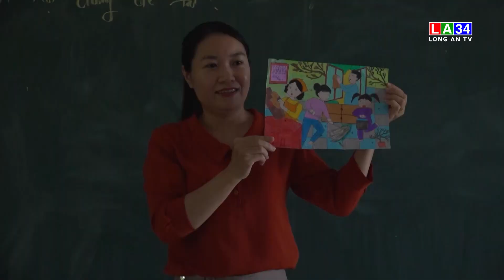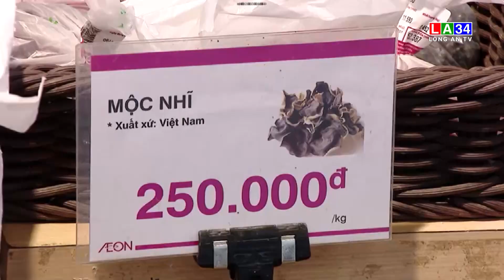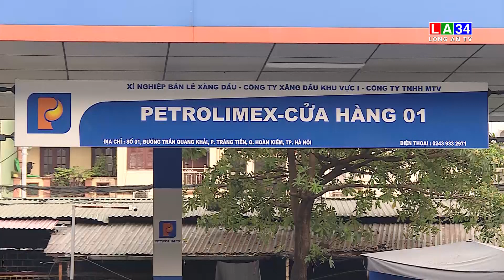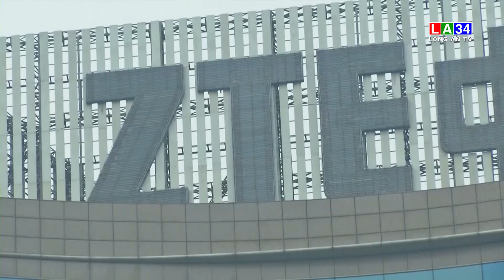Bản tin Thời sự trưa 12/12/2022 I Long An TV